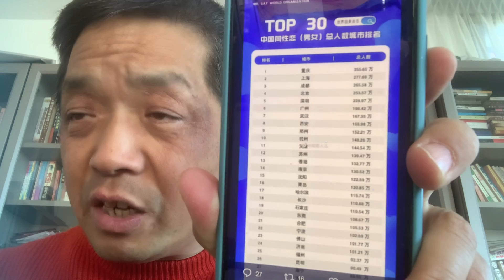令人震驚的數字🔢：僅僅在中國三十個大城市就🈶️同性戀4500萬左右↔️，全中國還不得上億啊，太邪乎了吧，我個人👤擁護一夫一妻制，多生育子女，繁衍子嗣，多賺錢多置辦產業，多子多孫，天倫之樂四世同堂